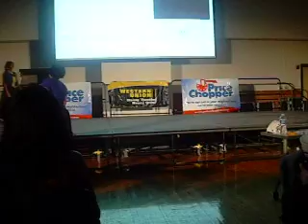THE REAL WINNERS AT BINGHAMTON STEPSHOW.....S-G-RHO!!!!